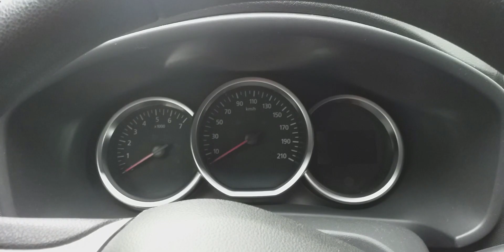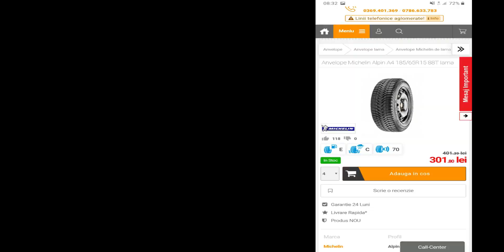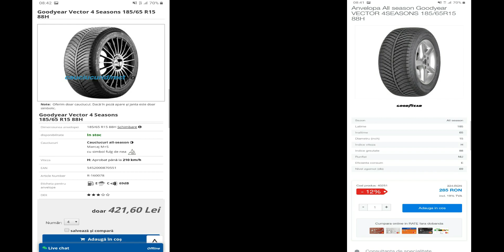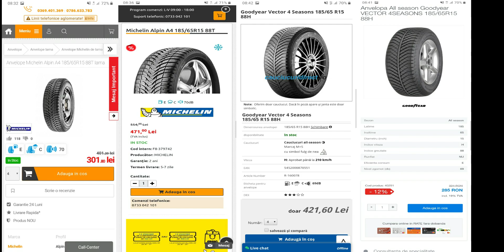CUM ARATA CAUCIUCURILE LA DACIA LOGAN 2018 DUPA 90000 Km?(Sa le schimb sau mai merg si asa?)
Ai nevoie de piese auto? Cele mai bune sunt doar aici